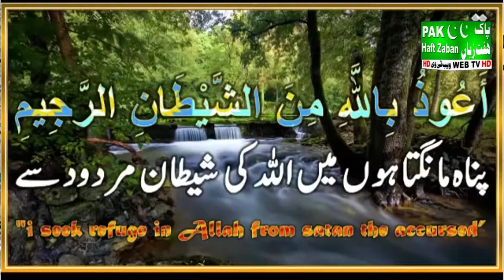Tilawat e Quran Pak Presented by: Pak Haft Zaban Web TV